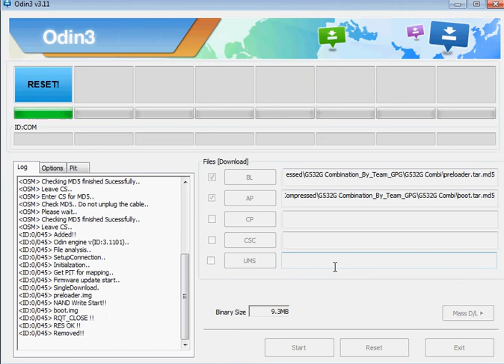How to write G532g combination file tested